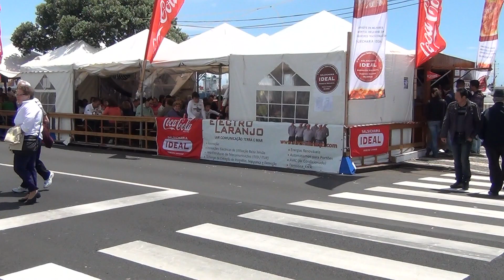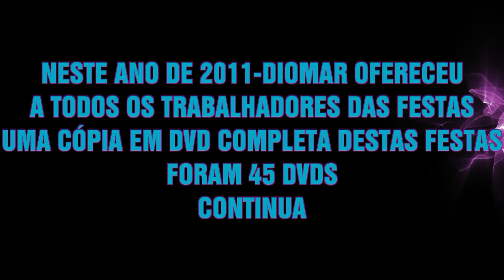FESTAS DO SENHOR SANTO CRISTO DOS MILAGRES-2011-HD-SÁBADO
COMO SEMPRE É MUITO BOM RECORDAR E ESTA SEMANA LEMBRA TANTO ESTAS FESTAS ESPERO QUE GOSTEM  ABRAÇO A TODOS..